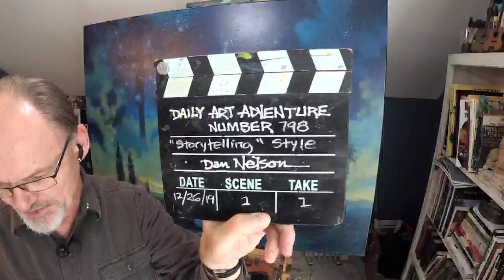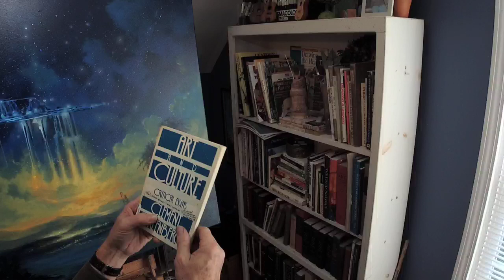DAA 798- Finishing A Painting in My "Storytelling Style"